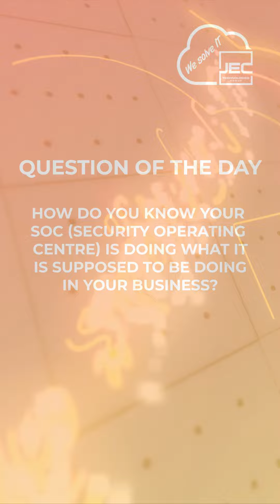JEC Tech Question of the Day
Welcome back to another insightful session with John Currie, Director at JEC Technologies! Today, we're hitting the road to explore cybersecurity operations with a critical question: "How do you know your SOC (Security Operations Centre) is steering in the right direction for your business?"

We want to hear your perspectives on ensuring the effectiveness and efficiency of your SOC in safeguarding your organization's digital assets.

Get ready to embark on a journey through cybersecurity operations with us.